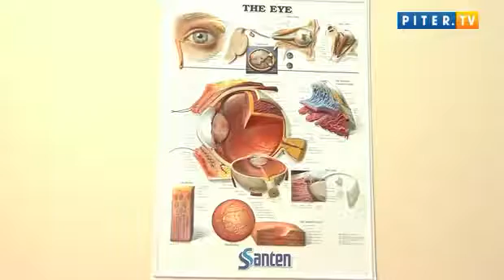Пептиды Восстановление Зрения Интервью Ученого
Об уникальных достижениях, полученных в результате лечения с использованием пептидных биорегуляторов для сетчатки глаза рассказывает в своем интервью ученый-геронтолог, первооткрыватель феноменального действия пептидов - Владимир Хавинсон.